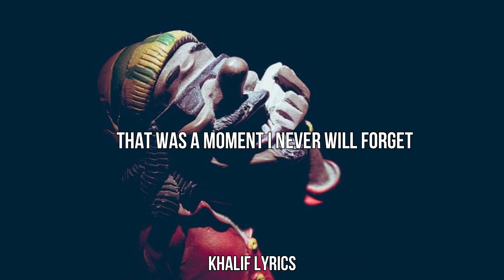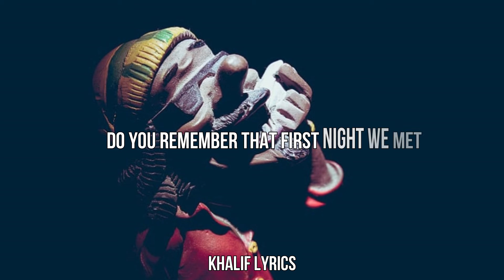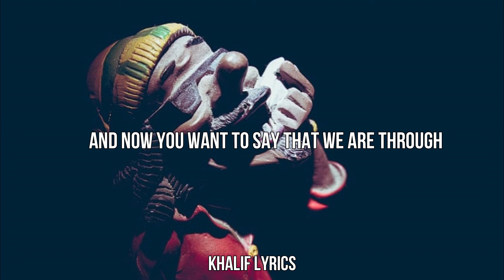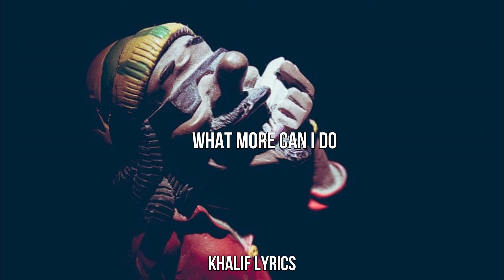PALE MOON LIGHT - STEPHEN MARLEY (LYRICS VIDEO)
Khalif lyrics